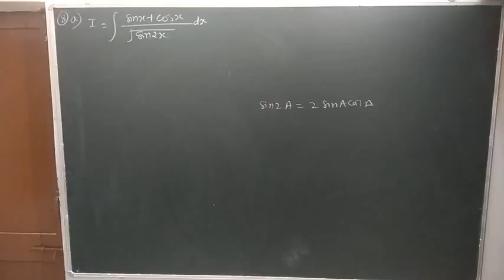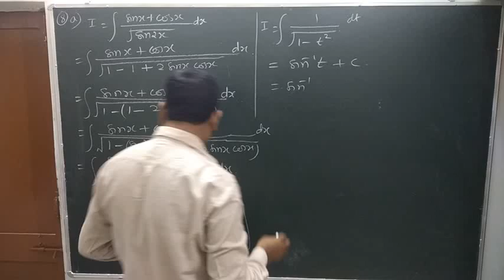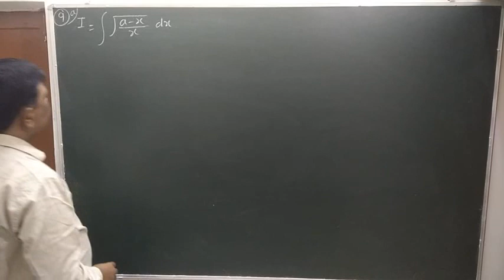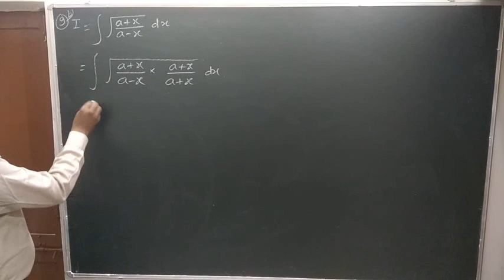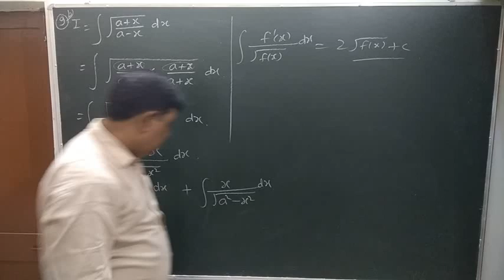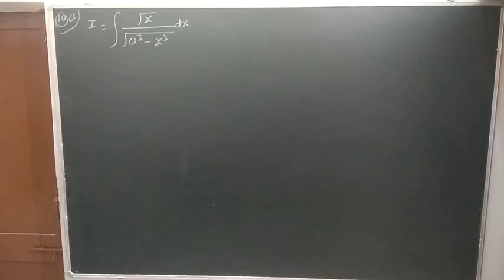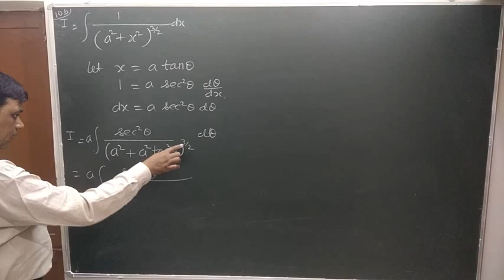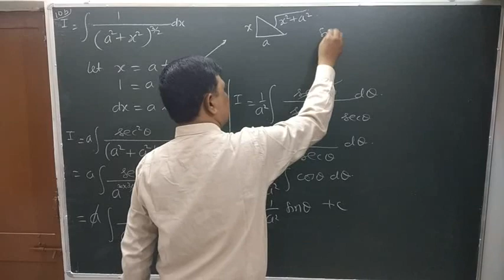Integration class 12 RBSE EXERCISE 9.3 questions 8,9,10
Integration solutions, RBSE  exercise 9.3, important for cbse board, IIT-JEE foundation, trigonometric substitution, algebraic identities, rationalisation,